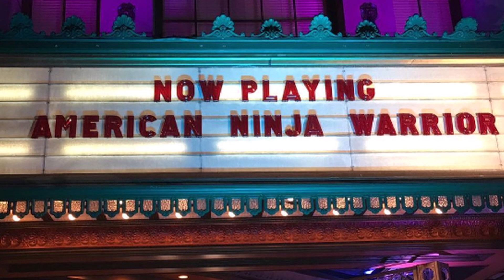American Ninja Warrior: Women's Championship Special 2021 (Prediction Video)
Predictions and Theories